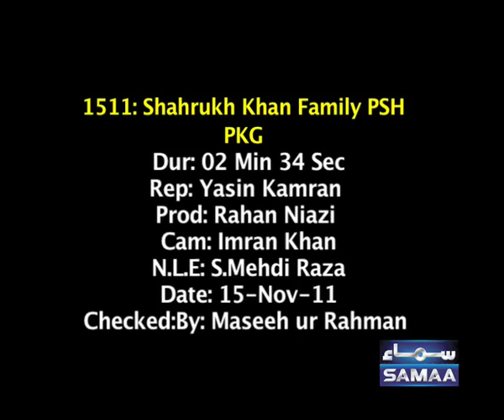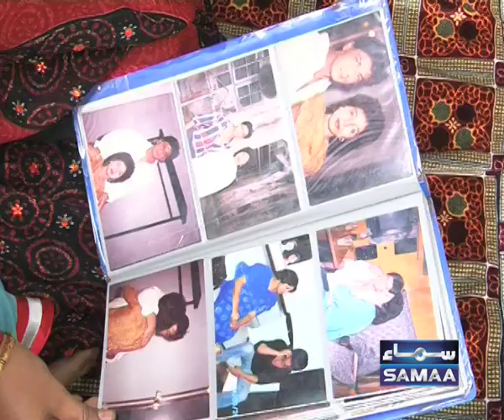Shahrukh Khan Family Psh by MeHdi 2011